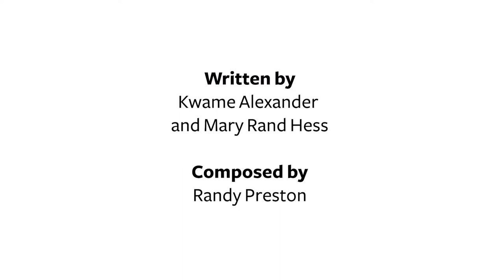“You Are Amazing”—From Acoustic Rooster’s Barnyard Boogie: Starring Indigo Blume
The Kennedy Center is excited to share that Kwame Alexander’s new picture book Acoustic Rooster’s Barnyard Boogie: Starring Indigo Blume (published by Sleeping Bear Press) is out now and is based on our new family musical of the same name.

We are so proud to be working with Kwame on our new musical to premiere in our 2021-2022 season, and hope you will join us in the joy around the book's release! To celebrate we are sharing with you a sneak peek of the music written by Randy Preston performed by our world premiere cast!

Acoustic Rooster’s Barnyard Boogie: Starring Indigo Blume (To premiere at the Kennedy Center Fall 2021)

Written by Kwame Alexander & Mary Rand Hess
Composed by Randy Preston
Musical Direction by Mark G. Meadows
Directed by Lili-Anne Brown